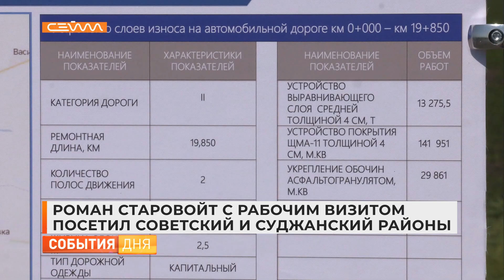Роман Старовойт с рабочим визитом посетил Советский и Суджанский районы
7 июня Роман Старовойт работал в Суджанском и Советском районах. Губернатор проверил результат ремонта дорог и благоустройства пешеходных улиц, а также ознакомился с производственными мощностями предприятия по добыче и поставке сырьевых материалов, а также провёл выездное заседание правительства.